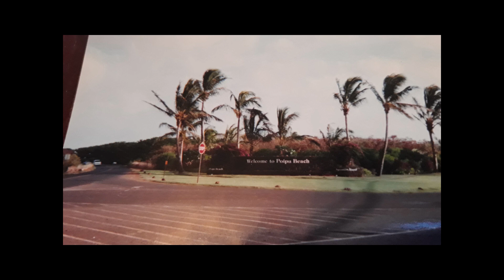turning your wood paneling into smooth wall part 13 movie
turning your wood paneling into smooth wall

Etch & Clean

First, put on your gloves! Then use the diluted TSP and a rag, (or cleaner of your choosing) to remove all the dirt, grime and grease and most importantly, to etch the smooth surface of the paneling. Essentially this is a type of chemical etching that will make it easier for the primer to adhere.

Anytime you use TSP you should always wipe the area clean with clean water.

Fill Lines and Holes

Use your spackle knife and fill the panel’s lines and nail holes with the medium or heavy weight spackle (if using) making sure to press the spackle into the grooves firmly.

Do this by taking your knife (with some spackle on the end of it) and at a slight angle press the spackle into the grooves and then wipe clean the entire length of the groove clean.

Wiping clean is extremely important in this step if you’re using the heavier weight spackle. Medium and heavy weight spackle is much more difficult to sand than lightweight.

Don’t worry if there are small air bubbles that won’t come out, they will be sanded and filled in later with light weight spackle.